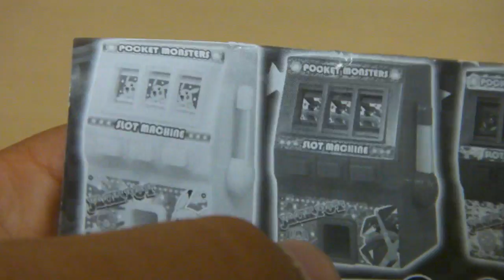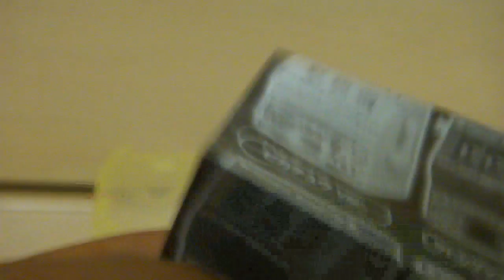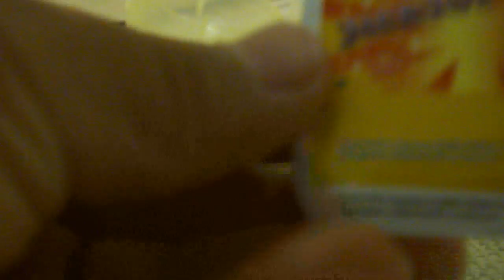ポケモンＧＯで人気上昇～ポケモンガチャガチャが家でできる～ピカチューなどをゲット～ポケモンが楽しい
○ポケモンＧＯの攻略法→
ポケモンＧＯで、ポケモンの人気が再浮上ですね。
妖怪ウォッチにおされぎみでしたが、ポケモンＧＯで、一気にポケモンが復活です。そこで、家でできるポケモンガチャを買いました。ピカチューなどを入手できるポケモンＧＯが楽しいですね。ポケモンセンターもはじめて行きましたが、ポケモンがたくさんあって楽しい場所でした。